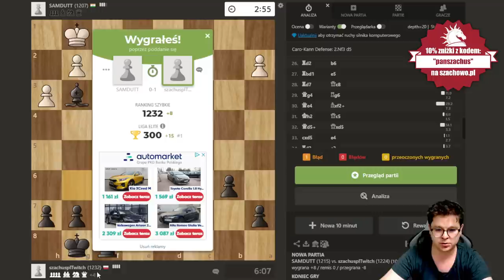AAaaaaaaaa... WYGRANA nie OZNACZA, że już WYGRAŁEŚ! | szachy: speedrun 2.0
00:00 Wstęp
00:29 Partia 1
04:56 Partia 2
11:10 Partia 3
14:30 Partia 4
19:23 Partia 5

POLECAM:
Grafiki od shadethombre:

Wsparcie kanału:
Dziękuję :)